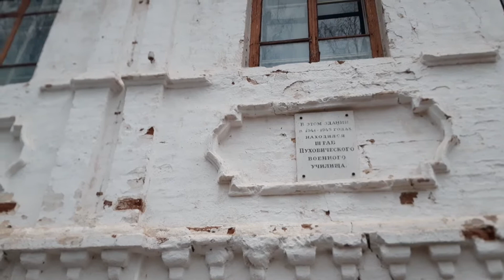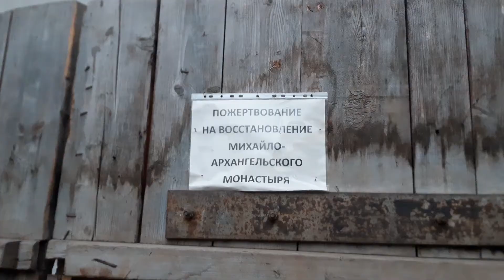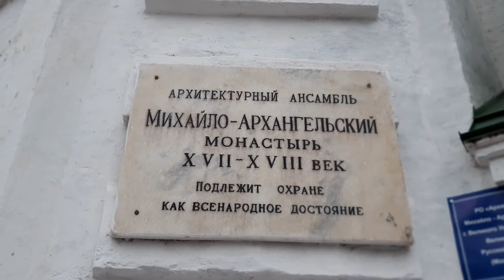Великий Устюг (30.04.2021).